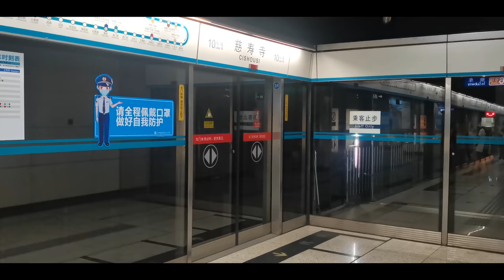【4K】【CHN】【イイ音 ♪】 聴き比べシリーズ · 北京地下鉄 IGBT - VVVF 搭載車 サウンド集 EP2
【4K】響くVVVFサウンド！
北京市営地下鉄 · 4号線、6号線、10号線、房山線、燕房線の列車発着

0:05  京港  M4  SFM05  ALSTOM - BOMBARDIER【MITRAC TC1410】
1:05  一分  M6  DKZ47【大スズメバチ】  ALSTOM【OPTONIX 1500 Ⅰ】
4:32  三分  M10  DKZ15/DKZ34/DKZ46  東洋【RG696-A-M、RG6012-C/C1-M】（ビデオの説明が間違っています）
6:56  二分  M25北線（房山線）  BJD01  CRRC南車株洲【YQ-190-3 電機 + TGN53 制御】
8:35 二分 M25北線（房山線） BDK03（ソフト更新後） CRRC南車株洲【YQ-190-3 電機 + TGN53D.JP1 制御】（ビデオの説明が間違っています）
10:25  運管  M25南線（燕房線）  DKZ76  CRRC南車株洲【YQ-190-8 電機 + TGN53F 制御】（ビデオの説明が間違っています）
11:57  運管  M25南線（燕房線）  SFM16  CRRC南車株洲【YQ-190-8 電機 + TGN53F 制御】（ビデオの説明が間違っています）